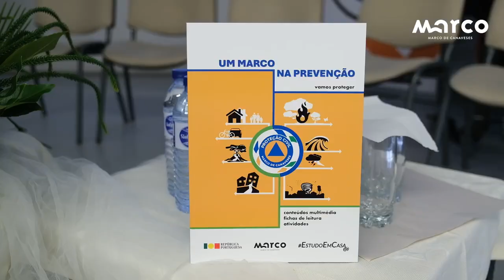Lançamento do livro "Um Marco na Prevenção"